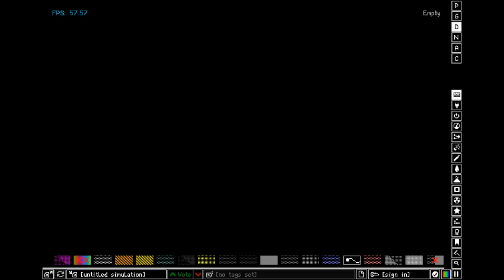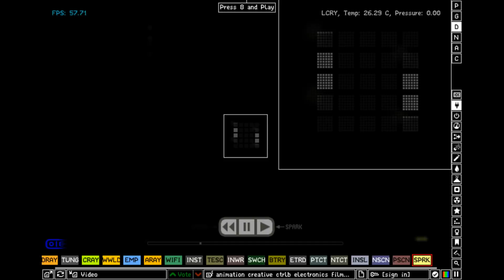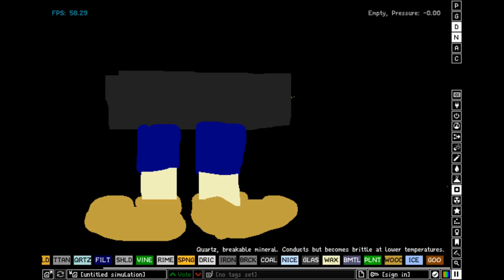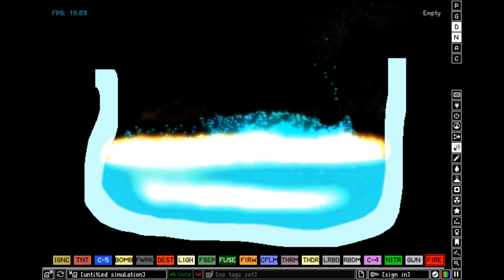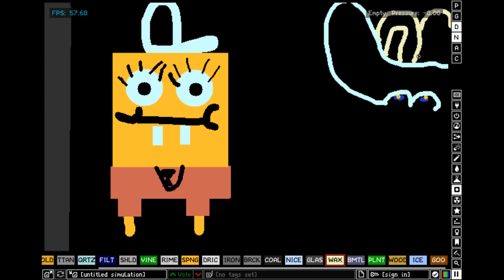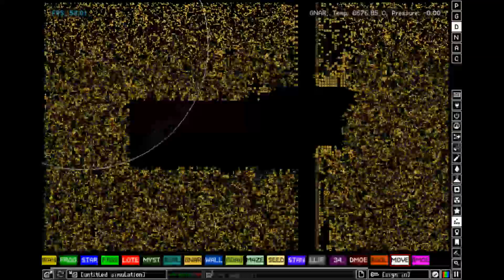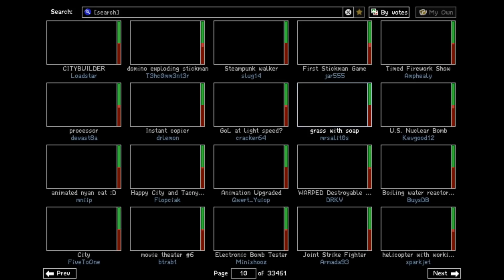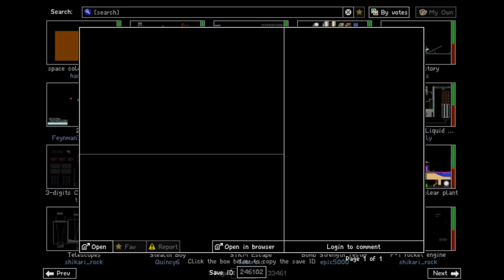[Full stream] - The Powder Toy [Part 2]